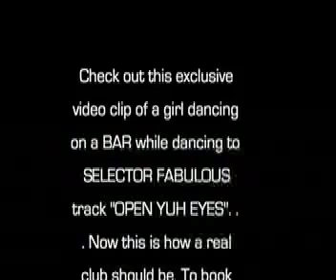Open Yuh Eyes Girl Dancing On The Bar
SELECTOR FABULOUS does it again in the club and on the recording scene. Take a look at a BARTENDER dancing to SELECTOR FABULOUS "OPEN YUH EYES". If your club in JUMPING & POPPING like this that means SELECTOR FABULOUS ain't in the building! ! !